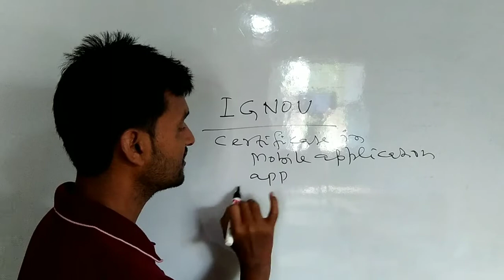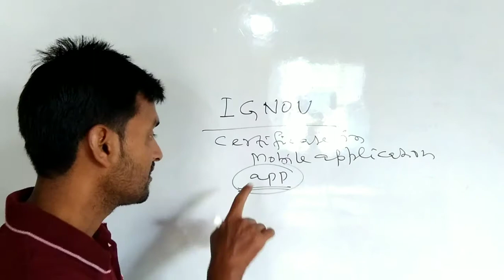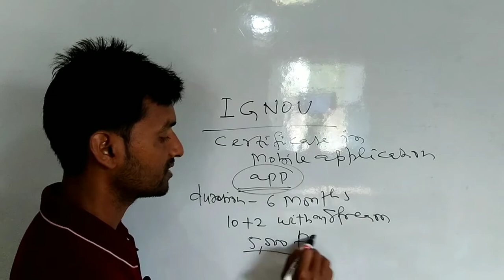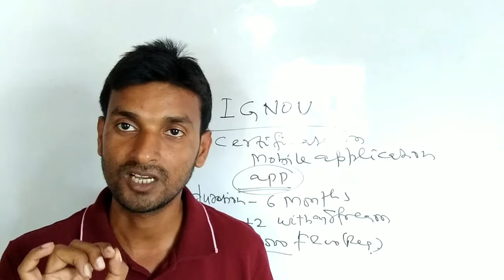IGNOU से करे certificate in mobile application development , technology lover है तो ।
PRBIOCLASSES  is an online educational channel based on ncert for 11th,12th and high school going students.